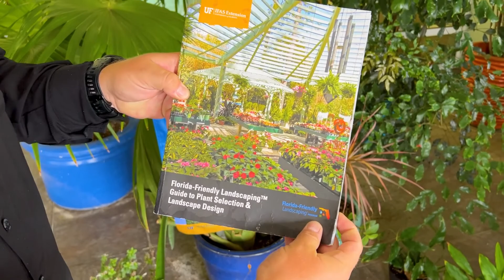Water Quality Update for November - FFL & Plant Sale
UF/IFAS Extension and Sustainability’s Residential Horticulture Agent Ashley Ellis gives an update on the 16th Annual Master Gardener Plant Sale that will be held this Saturday, Nov. 12. Florida-Friendly Landscaping Specialist Forest Hecker gives an update on the revamped Florida-Friendly Landscaping Recognition Program!

Find out more at: sarasota.ifas.ufl.edu/plantsale